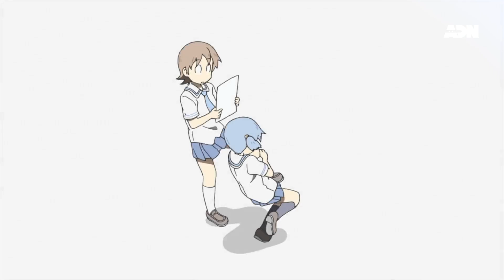Nichijô - My ordinary life | Mio pète un câble ! | ADN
📺 Anime : Nichijô - My ordinary life [EP 16]

Nano doit éviter ses camarades de classe pour éviter d'être démasquée. Mais Yukko ne compte pas en rester là, elle se rend directement chez Nano, à l'institut de recherches Shinonome. Si le professeur fait la moindre gaffe, le secret de Nano sera dévoilé.

L’épisode 16 de « Nichijô - My ordinary life », est disponible en version originale sur ADN

Nichijô - My ordinary life – Synopsis
Aussi farfelu qu’absurde, « Nichijô » s’attache à suivre les péripéties quotidiennes de six personnages haut en couleur au sein de la ville de Tokisadame. Ainsi, le quotidien du trio de lycéennes Yûko Aioi, Mio Naganohara et Mai Minakami se retrouve inextricablement lié à celui de la talentueuse scientifique Hakase Shinonome, accompagnée de son robot Nano et de leur chat Sakamoto, doué de parole.

ADN, LA plateforme d’animation, qui regroupe le meilleur de vos séries préférées en VOSTFR et en VF, légalement en HD sur votre PC, console, tablette. Partout, tout le temps !

💻 Suivez-nous ! 💻